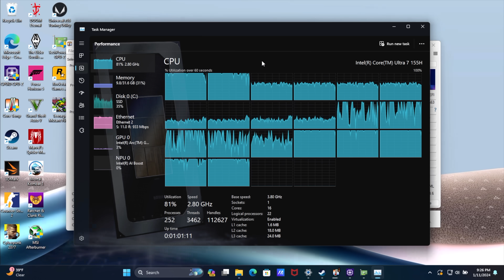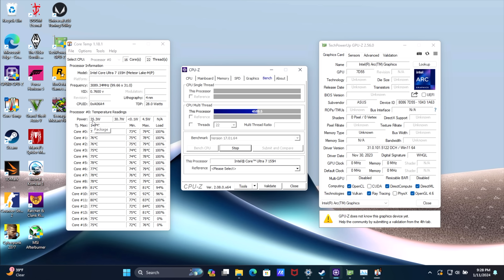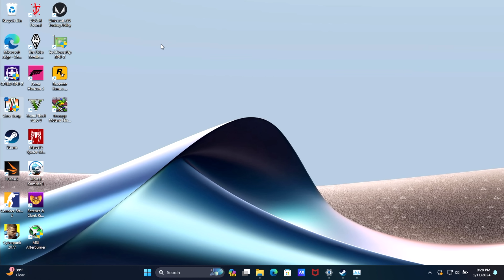Can Intel CRUSH AMD In Hand Held Gaming? Core Ultra 7 155H Gaming Test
Intel recently launched the new Intel Core Ultra 7 155H CPU and with it brought a powerful new iGPU Based on intel ARC and now we are seeing MSI team up to use this new chip in an upcoming handheld gaming PC know as the MSI Claw but can the Core Ultra 155H Game? lets find out.

Vip-Urcdkey Black Friday Sale Code for software: ETA

ETAPRIME
12400 Wake Union Church Rd PMB 239